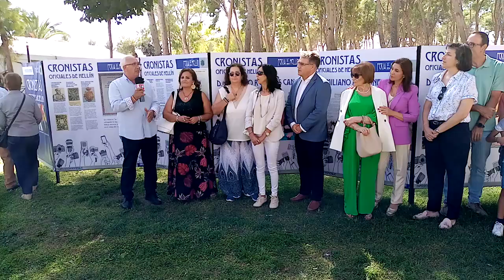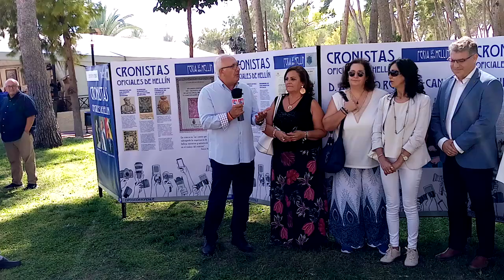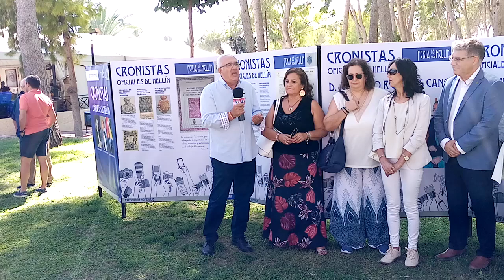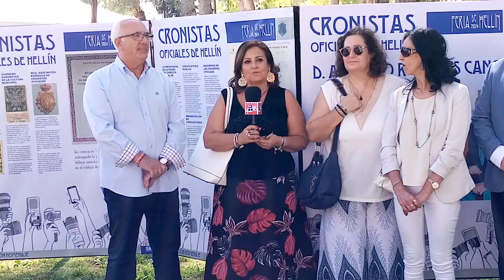APERTURA DE LA EXPOSICIÓN: CRONISTAS OFICIALES DE HELLÍN; E HIJO ADOPTIVO SANTIAGO BROTONS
Homenaje a los tres últimos cronistas oficiales de Hellín: Emiliano Martínez, Antonio y Antonio Ruescas.

Con la intervención del alcalde de Hellín y familiares y amigos de los reconocidos.

Ubicada en el Parque Municipal.
Organizada por la Concejalía de Feria y Fiestas.